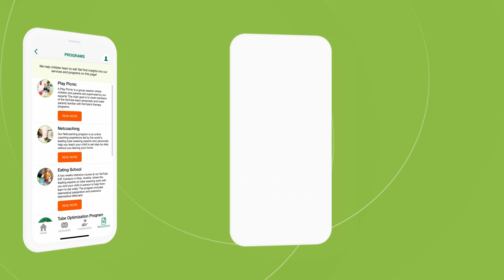This is our NoTube Mobile App!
Dear families, we are pleased to introduce our new NoTube Mobile App! Watch the video for more information!
Liebe Familien, wir freuen uns, Ihnen unsere neue NoTube Mobile App vorzustellen! Mehr Informationen im Video!
Chères familles, nous sommes heureux de vous présenter notre toute nouvelle application mobile NoTube ! Découvrez-en davantage dans cette vidéo !